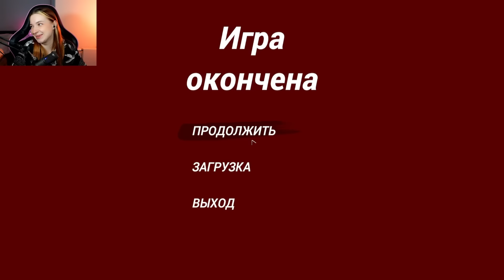УЖАСЫ в ПОДВАЛЕ ► Selene's Unbearable Night